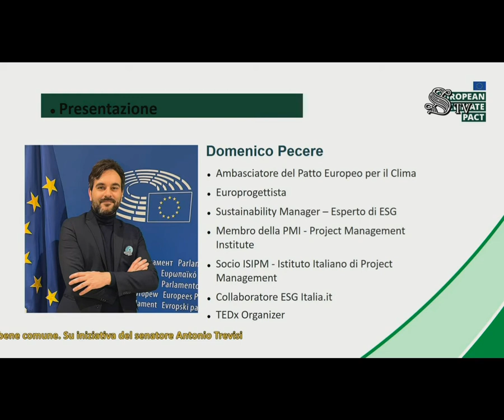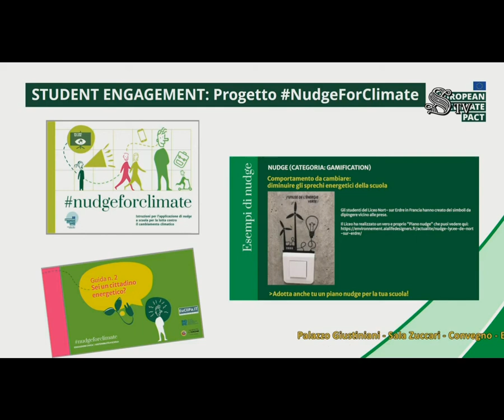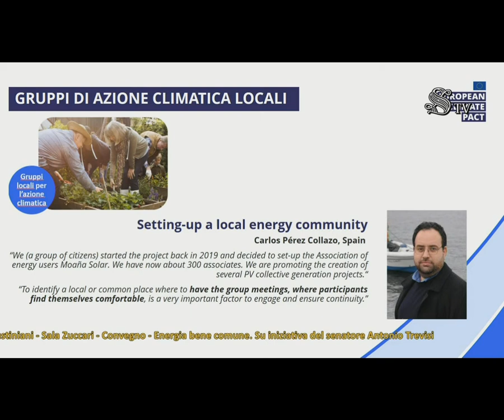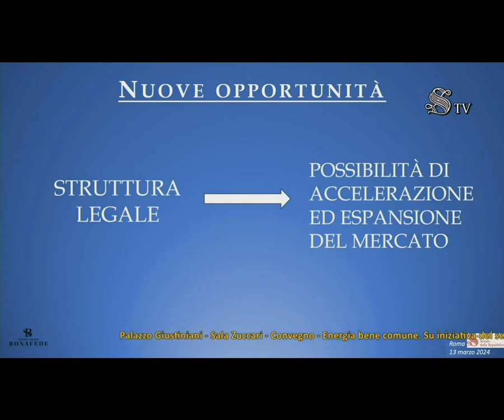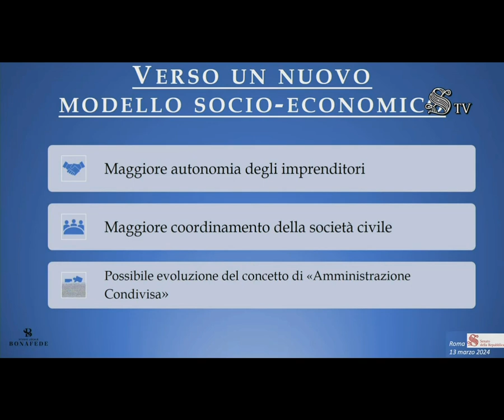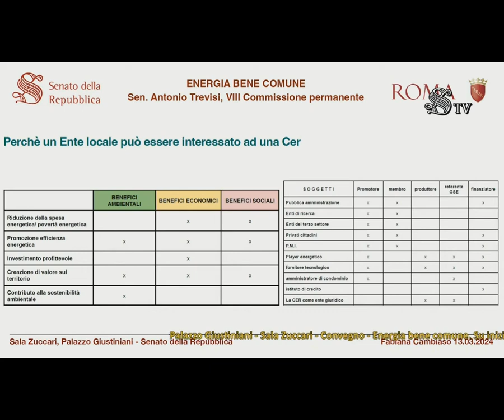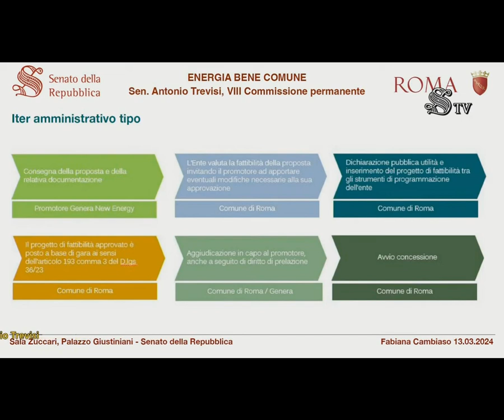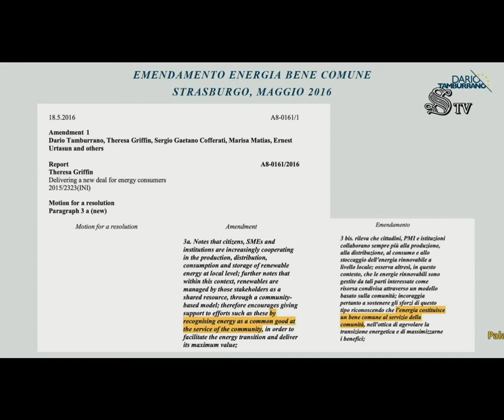Energia bene comune - 13 03 2024